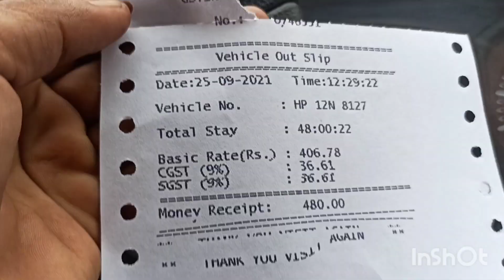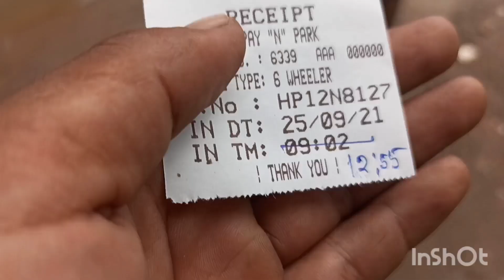Pagal ho Gaye Kolkata Aakar//Charon taraf Pani hi Pani//@hp12walegtroadlife90